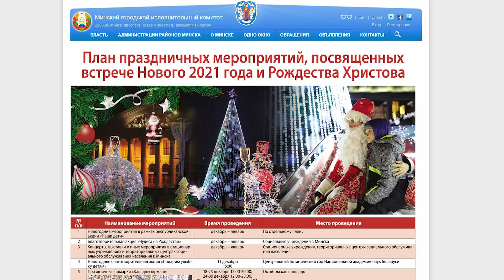Новогодняя ночь: в Минске организуют 130 праздничных мероприятий и салют.Как будет ходить транспорт?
На оперативном совещании в городской администрации председатель Мингорисполкома Владимир Кухарев поручил комиссионно проверить все места проведения массовых гуляний, детские сады и школы, а также площадки, на которых пройдут праздничные представления, на предмет соответствия всем нормам и требованиям. Он также поставил ГУВД Мингорисполкома задачу уделить повышенное внимание обеспечению безопасности в местах массового скопления людей в праздничные дни.

Как рассказала начальник управления культуры Мингорисполкома Виталина Рудикова, в столице в этом году запланировано более 130 новогодних мероприятий, среди которых традиционная акция «Наши дети», новогодние балы, театрализованные представления на Октябрьской и Ратушной площадях, праздничные гулянья, ярмарки и многое другое. С полным списком можно ознакомиться на сайте Мингорисполкома.

Помимо общегородских определено 18 площадок для проведения гуляний в районах столицы. В новогоднюю ночь минчан ожидает семиминутный фейерверк. Его запустят в 1:30 с огневой точки в Александровском сквере. В ночь с 31 декабря на 1 января метро будет работать до 3:00, наземный общественный транспорт — до 4:00.